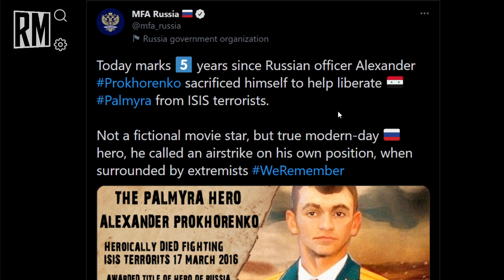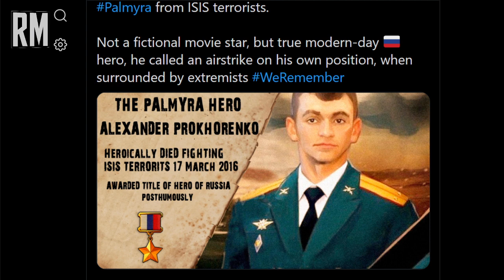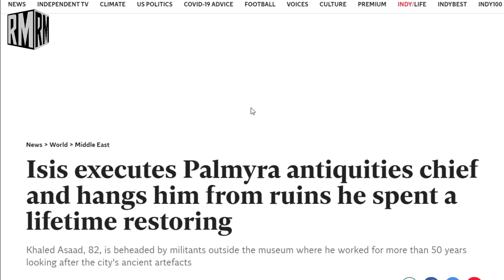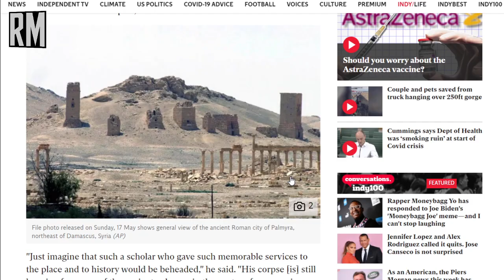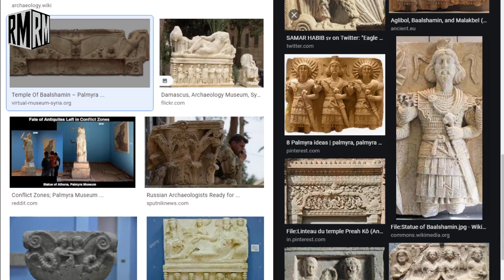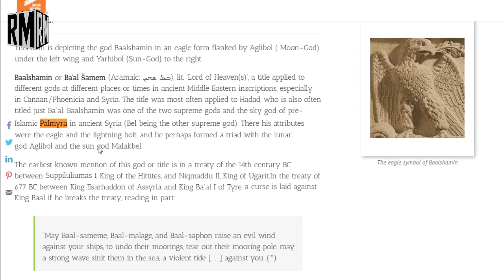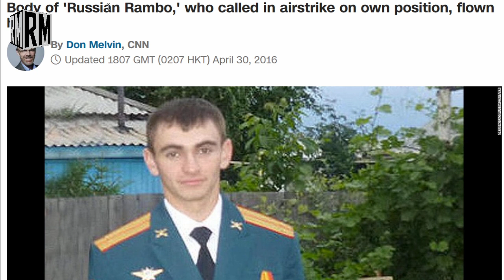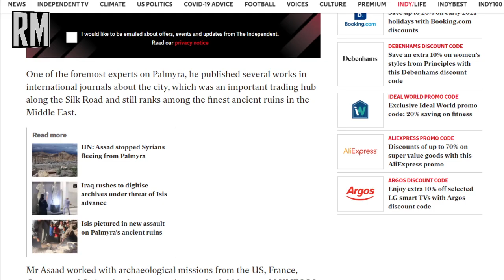"Russian Rambo" Sacrificed Himself to Save Palmyra, $yria